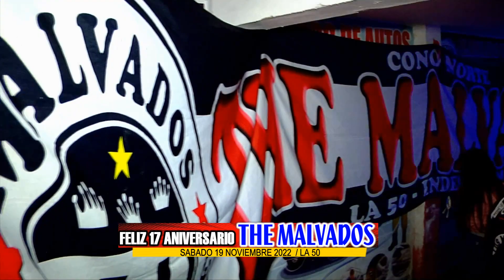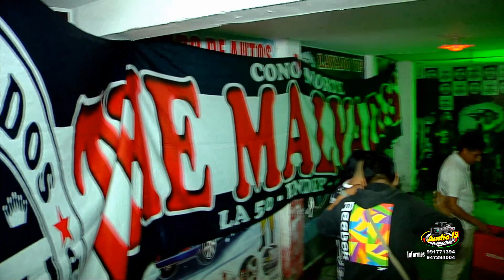AUDIO 15 PRODUCCIONES - GEOR DE LA CUMBIA - SALVEMOS EL AMOR *FELIZ 17 ANIVERSARIO LOS MALVADOS*